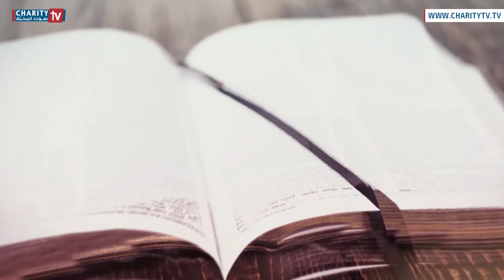في بيت أبي منازل كثيرة كلمة رجا مع الخوري شربل أبي عز